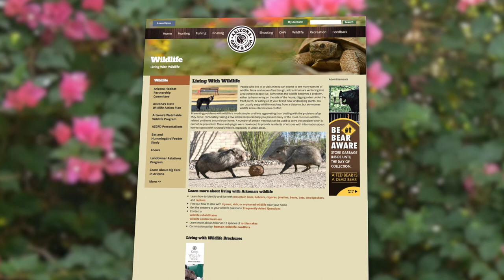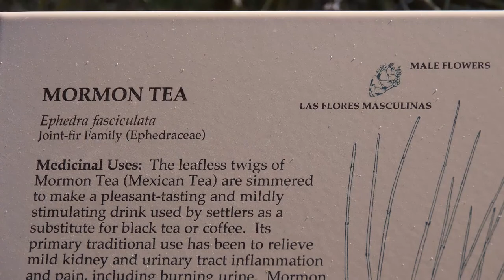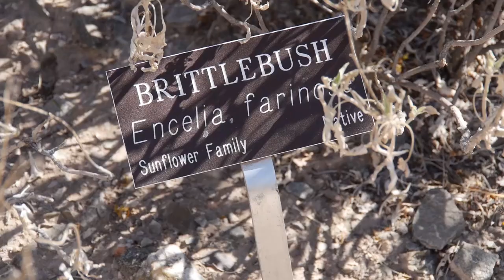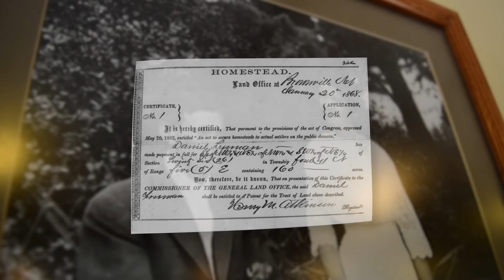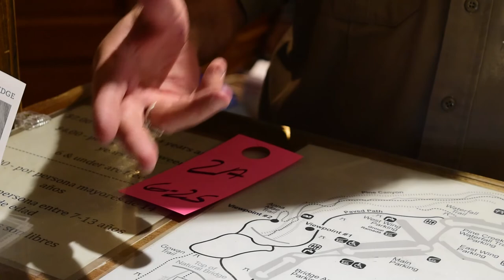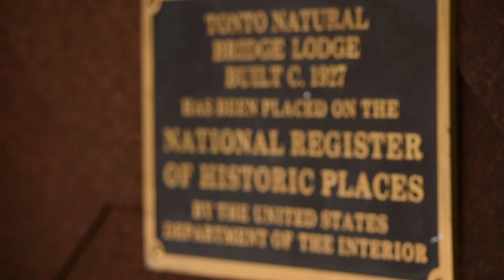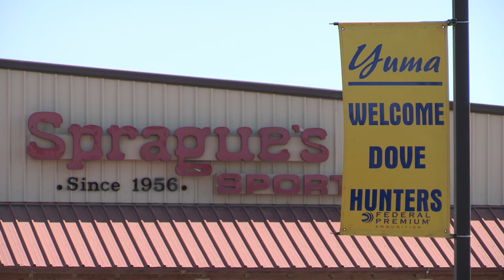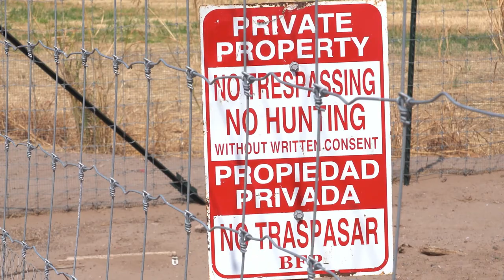Episode 13 - 2018/2019 Arizona Wildlife Views Television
Show 13 Wildlife Conflicts

Wildlife Conflicts - As we build more and more into our desert landscapes we see more and more wildlife co-existing in our neighborhoods. We see how that can create wildlife conflict and learn some tips on how to avoid it in our everyday lives.

Medicinal Desert - Did you know your desert backyard could be a veritable medicine cabinet and food pantry. A look at some great uses for some everyday desert landscape.

Take Me Somewhere - Tonto Natural Bridge - Tonto Natural Bridge is a natural arch in Payson, Arizona that is believed to be the largest natural travertine bridge in the world. We take you on a visit to this beautiful
 state park.

Family Tradition - For more than 35 years the Olsen family has made opening day of dove season in Yuma a family event to remember. We follow along on their adventure

0:00 Into
1:24 Wildlife Conflicts
7:07 Medicinal Desert
13:15 Tonto Bridge Day Trip
18:49 Yuma Dove Season Family Tradition